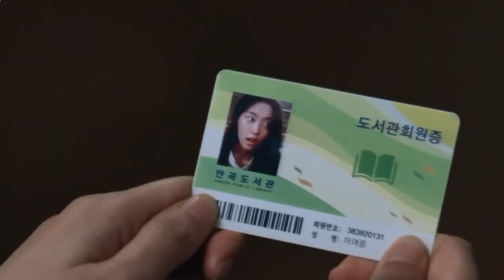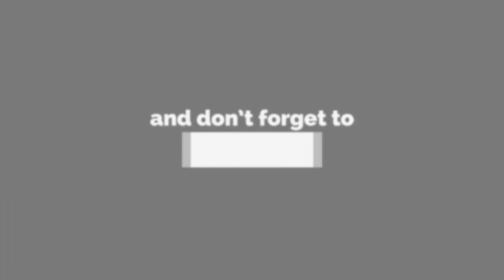Sinopsi Drakor Summer Strike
Summer Strike berceritakan tentang seorang wanita yang berada di titik bawah kehidupannya. Lee Yeo Reum yang diperankan oleh Seol Hyun ,baru saja diputuskan pacarnya, tak lama berselang sang ibu tercinta meninggal karena kecelakaan. Menghadapi beratnya masalah yang dihadapi, Lee Yeo Reum memutuskan untuk membuat perubahan dalam hidupnya.
Lee Yeo Reum lalu berhenti dari pekerjaannya serta tinggal di desa terpencil, dan tidak melakukan apa-apa. Segala hal baru di desa itu terasa aneh untuknya. Namun dengan cepat ia menyesuaikan diri. Ia bertemu dan berkenalan dengan para tetangga baru. Termasuk ia bertemu dengan An Dae Bom yang diperankan oleh Im Si-Wan, yang berprofesi sebagai penjaga perpustakaan.
Ahn Dae Bom pada dasarnya sangat pendiam. Entah mengapa, bersama dengan Lee Yeo Reum ia menjadi dirinya yang lain. Dae Bom menjadi senang berbicara dengan Yeo Reum, mereka pun dengan nyaman bercerita satu sama lain dan merasa bahagia. Dengan perlahan Yeo Reum akhirnya bisa mengenal dirinya sendiri dan apa keinginannya.
Drama healing ini akan mulai tayang 21 November di GenieTv.
Arc North - Meant To Be (feat. Krista Marina)